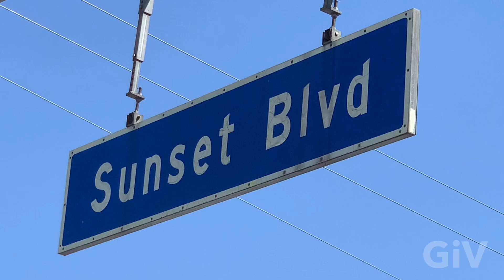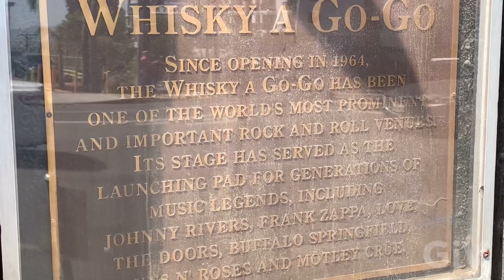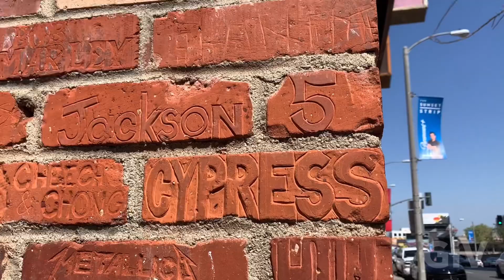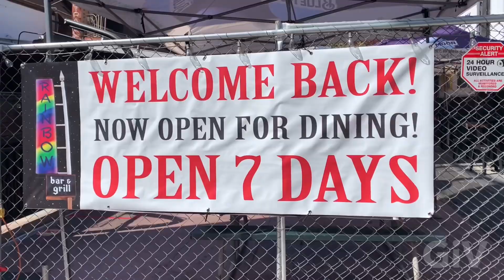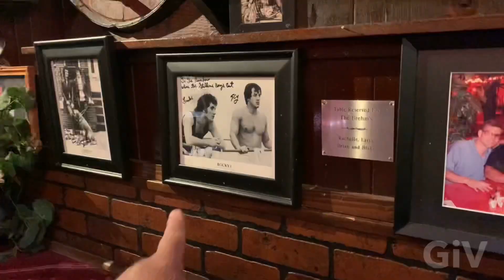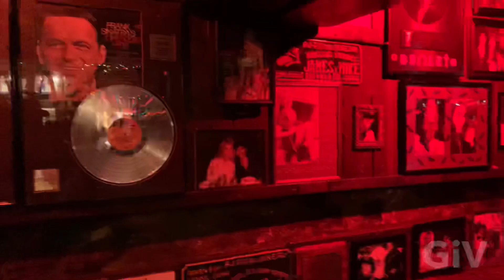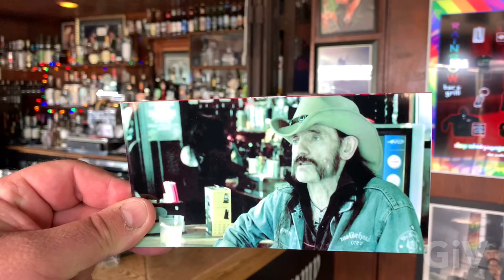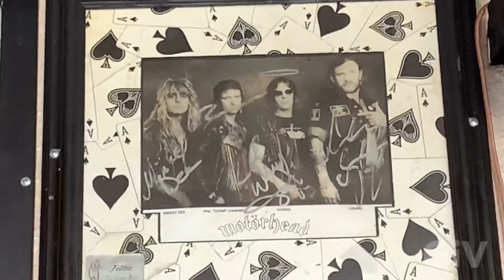The Rainbow bar and Grill on Sunset Boulevard in Hollywood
Today I supposed to meet up with friends at the world most famous rainbow bar and Grill on Sunset Boulevard in Hollywood I walked around and I remember the good time I had 20 years agoYou got to see a lot of celebrities movie stars back than I had such a good time and it’s always good to refresh your memory’s